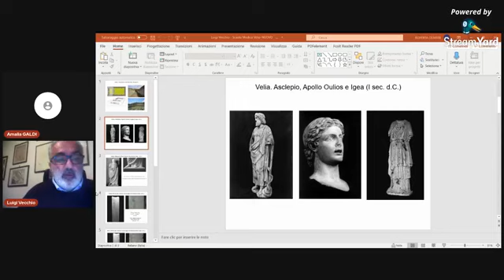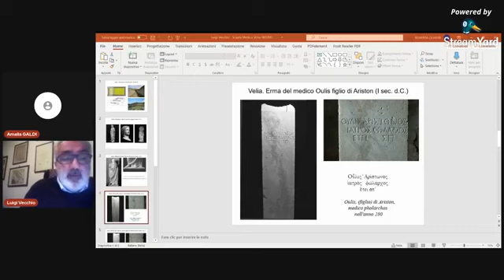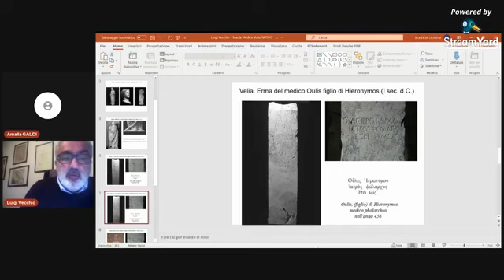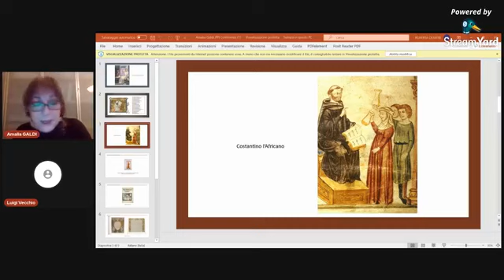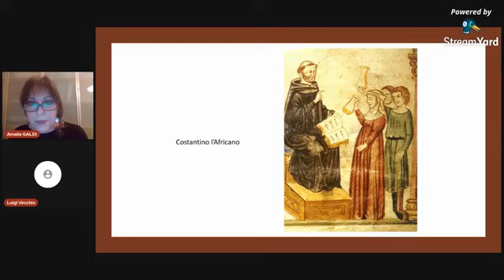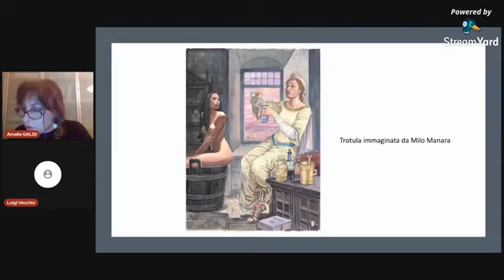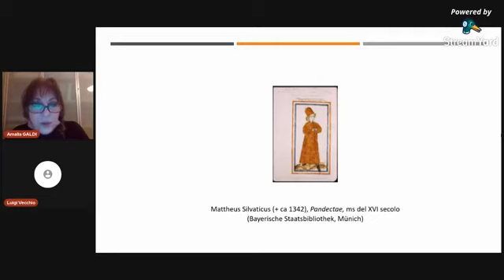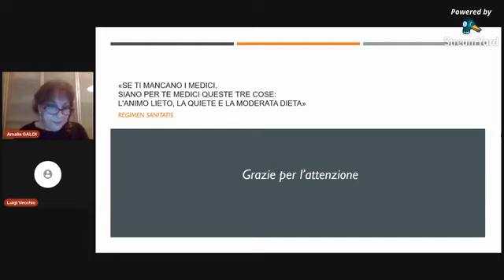𝐂𝐨𝐧𝐯𝐞𝐫𝐬𝐚𝐳𝐢𝐨𝐧𝐢 𝐬𝐮𝐥𝐥𝐚 𝐒𝐜𝐮𝐨𝐥𝐚 𝐌𝐞𝐝𝐢𝐜𝐚 𝐒𝐚𝐥𝐞𝐫𝐧𝐢𝐭𝐚𝐧𝐚 28 gennaio 2021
[Eventi]

𝐂𝐨𝐧𝐯𝐞𝐫𝐬𝐚𝐳𝐢𝐨𝐧𝐢 𝐬𝐮𝐥𝐥𝐚 𝐒𝐜𝐮𝐨𝐥𝐚 𝐌𝐞𝐝𝐢𝐜𝐚 𝐒𝐚𝐥𝐞𝐫𝐧𝐢𝐭𝐚𝐧𝐚

📅 Oggi, alle ore 18.00, si terrà il primo incontro del ciclo di Conversazioni sulla Scuola Medica Salernitana, promosso dal DiSPaC - Università degli Studi di Salerno, nell'ambito dell'intesa tra il Comune di Salerno - Pagina ufficiale dell'Ente, l’Università degli Studi di Salerno ed altri enti e associazioni presenti sul territorio, a supporto della richiesta, da parte del Comune, di riconoscimento della Scuola Medica Salernitana a patrimonio immateriale dell'umanità UNESCO.

💻 L'evento sarà trasmesso in diretta streaming sulle pagine Facebook del DiSPaC - Università degli Studi di Salerno, di Salerno Cultura - Comune di Salerno e del Comune di Salerno - Pagina ufficiale dell'Ente.

⏰ Ore 18.00
📌 Conversazioni sulla Scuola Medica Salernitana: "Dalla medicina velina alla medicina salernitana"
- prof. Luigi Vecchio (Università degli studi di Salerno).
- prof.ssa Amalia Galdi (Università degli studi di Salerno).

Introducono:
prof. Luca Cerchiai (Università degli studi di Salerno).
Antonia Willburger (Assessore alla Cultura di Salerno).

👇🏻 In allegato il programma completo.